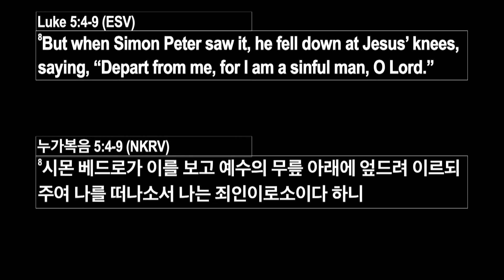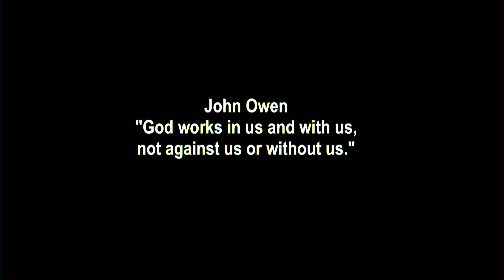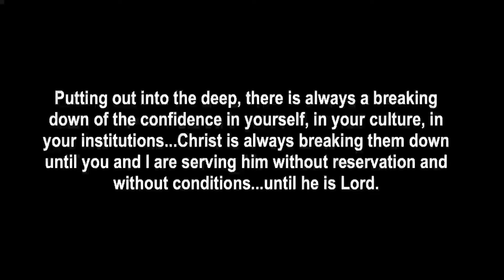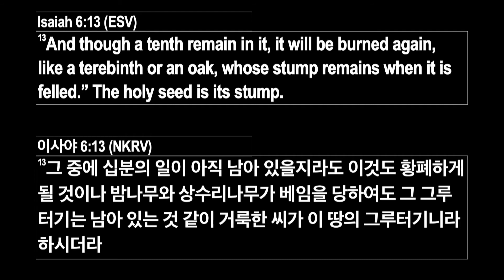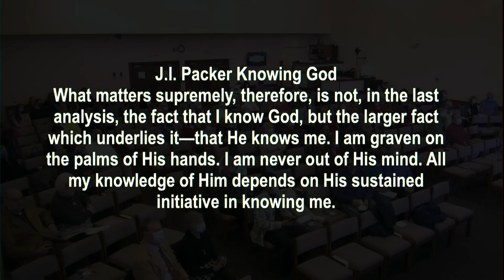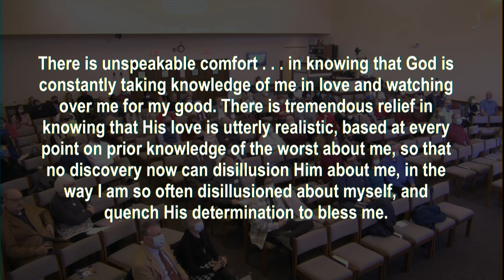February 6, 2022 - Put Out Into The Deep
Sermon by Kenny Foster, Senior Pastor, from Isaiah 6:1-13 & Luke 5:1-11. This week's Scripture readings from the lectionary take us into deep discipleship territory, into the presence of God. In the presence of God is where the transformation of our hearts takes place at its deepest levels and we are filled with a fire that burns for nothing less than his purity. This is the experience of Isaiah when he sees the Lord. Peter, and those who were with him, also had the same experience when Jesus confronts them on a boat on the lake. The outcome of these gracious confrontations is transformed lives filled with the purpose of glorifying the Lord. This sermon's focus is on what it means to follow Jesus' command to "put out into the deep." Jesus command lures us into a place where we are uncomfortable, but yet we feel at home. This sounds contradictory, so how can it be true? You will have to listen to the sermon to find out!